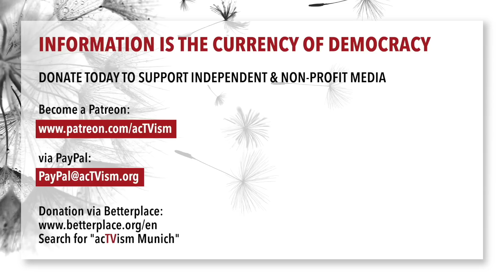Nord Stream Bombing: Debunking the Mainstream Media Narrative with Journalist Fabian Scheidler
In this episode of The Source, we talk with author and independent journalist Fabian Scheidler about recent mainstream media reports on the Nord Stream pipeline bombing. We also discuss NATO's recent pledge to admit Ukraine into its alliance and its implications for possible peace talks with Russia. Finally, we talk about the Julian Assange case and what it means for democracy.

ABOUT FABIAN SCHEIDLER: Fabian Scheidler, born in 1968, studied history and philosophy at the Free University of Berlin and theater directing at the University of Music and Performing Arts in Frankfurt/M. Since 2001, he has worked as a freelance writer for print media, television, theater and opera. In 2009, he founded the independent television magazine Kontext TV with David Goeßmann. Otto Brenner Media Prize for critical journalism (2009). As a dramaturge and playwright, he worked for many years for the Grips Theater in Berlin. In 2013, his opera "Death of a Banker" (music: Andreas Kersting) premiered at the Gerhart Hauptmann Theater in Görlitz. In 2015, Fabian Scheidler's book "Das Ende der Megamaschine. Geschichte einer scheiternden Zivilisation" by Promedia Verlag (Vienna). The Robert Jungk Library for Future Studies selected it as one of the "TOP 10 Future Literature 2015".

Interview topics:
0:00 Introduction
0:30 Mainstream media on sabotage of Nord Stream
23:08 Ukraine in NATO
29:28 Counter Argument: Nuclear Catastrophe
33:28 Julian Assange